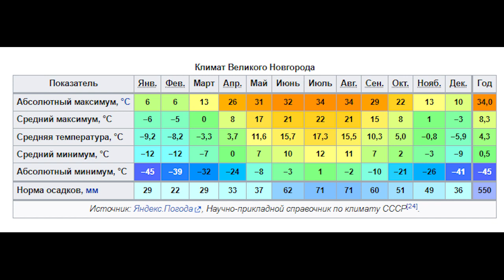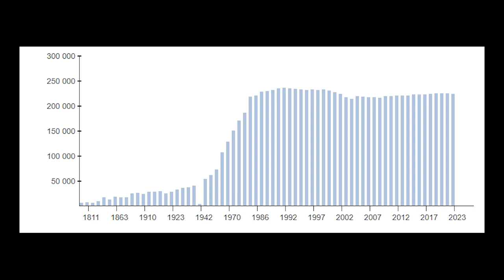Великий Новгород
Древний и современный